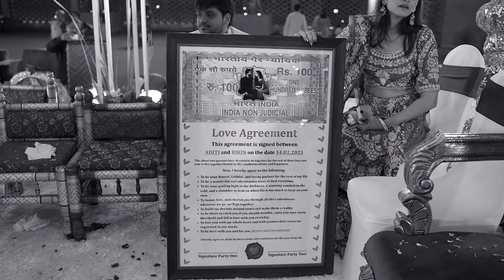ADITI & RIKIN WEDDDING TEASER